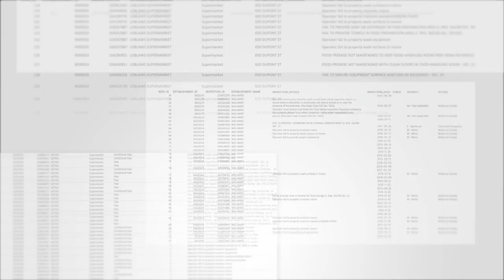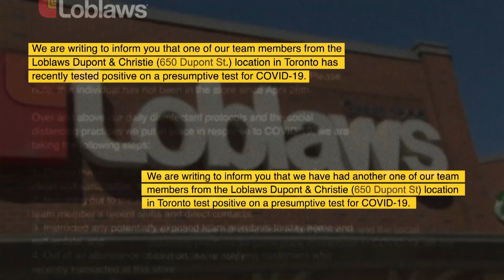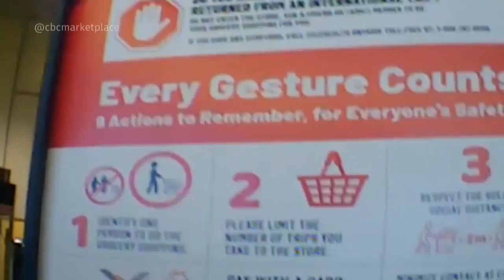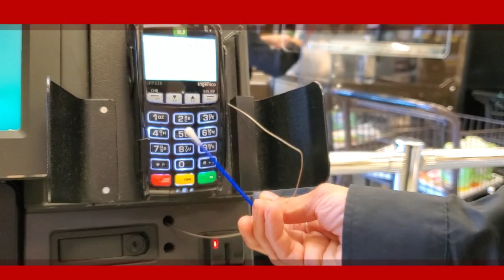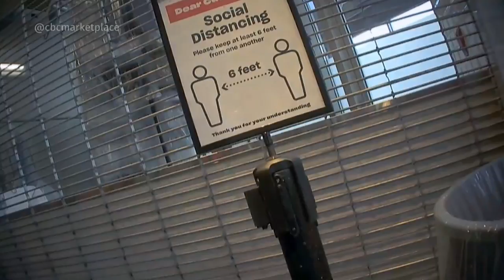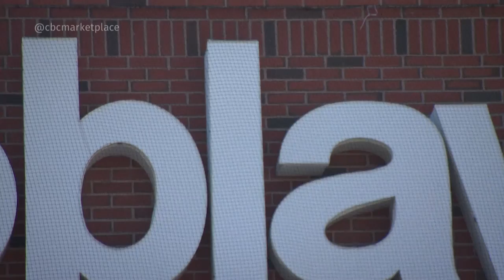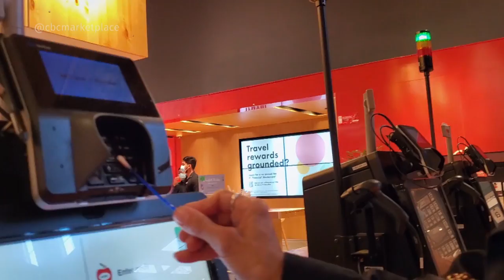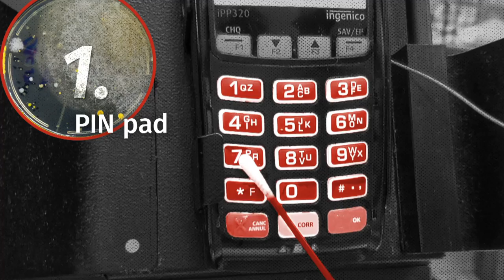The dirty truth about supermarkets (Marketplace)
CBC Marketplace went undercover to investigate food safety protocols in some of Canada’s biggest supermarket chains. Based on seven years of inspection records provided by Toronto Public Health, producers took hidden cameras into some Toronto supermarkets with high rates of serious infractions. They spotted flies in the meat department, employees not wearing masks and empty soap dispensers in a public washroom. With the help of a retired health inspector, Marketplace also tested the internal temperature of some foods and found that some pose a high risk of causing food poisoning.